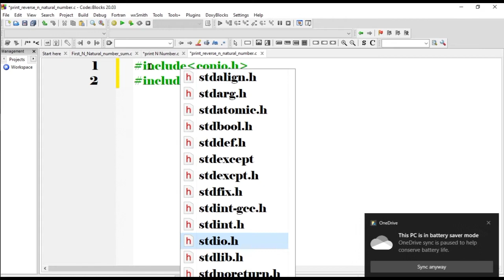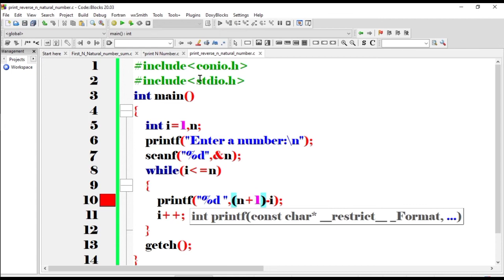.C26 - C Program To Print N Natural Number In Reverse Order //C Programs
-How to print n natural number in reverse order